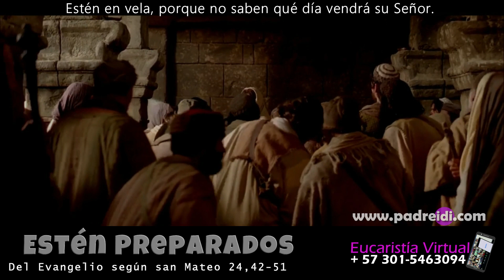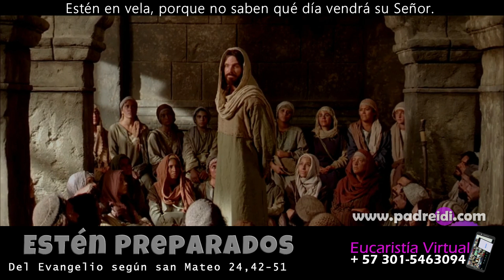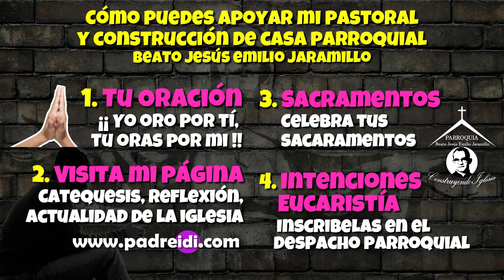Agosto 31 Evangelio según San Mateo 24,42 51, Estén preparados, no saben qué día vendrá su Señor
Agosto 31 Evangelio según San Mateo 24,42 51, Estén preparados, porque no saben qué día vendrá su Señor,
Tiempo ordinario
Semana 21,

Ciclo A
1Ts 3,7-13
Sal 90(89),